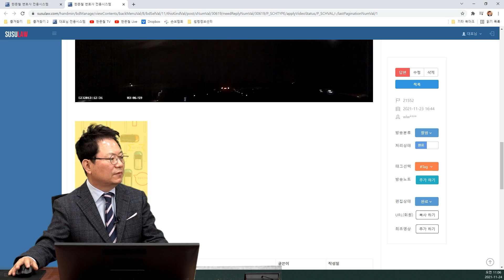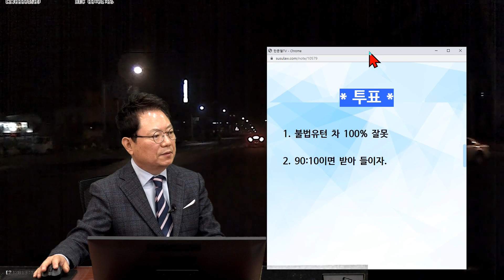13807회. 불법유턴 하던 차와 사고 났습니다. 합의 금액이 너무 커 힘듭니다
21552
211124 (수) 오전 생방송
불법 유턴! 동승자의 큰 부상으로 직진차가 힘이 듭니다.

블박차는 목격 차량, 야간에 불법 유턴하는 차를 보고 급정거한 앞차를 피하다가 유턴 차와 충돌한 뒤차의 사고 상황.

피할 수 없었던 불법 유턴차량과의 억울한 사고

상대방 보험회사에서 점멸신호에서 멈추지 않고 과속을 했다는 이유로 9:1을 주장하고 있습니다.

앞에 선행 차량이 진행을 했고 따라서 진행을 하던 중 상대방 차량의 계속된 진행으로 선행 중이던 차량이 1차로에서 급브레이크를 밟아 어쩔 수 없이 사고를 피하기 위해 2차로 3차로 우측으로 꺾었지만 중앙선 침범한 차량의 계속된 진행으로 피할 수 없이 사고가 났는데 제게 과실이 잡히는 게 맞는 건지 모르겠습니다.

제 앞에 있던 선행으로 이미 교차로를 지나 진입을 하였는데도 상대방 차량은 무리하게 유턴 구간이 아닌 구간에서 끝까지 진행을 했기에 피할 수도 없이 어쩔 수 없이 사고가 났는데 제게 과실이 잡히는 게 맞는지 궁금합니다.

동승자가 많이 다쳤기에 치료비와 합의 금액이 엄청 큰 걸로 알고 있는데 어린 나이에 이 문제를 어떻게 해결을 해야 할지 너무 고통스럽습니다.

변호사님 한번 사건을 봐주시고 답을 내려주시면 감사하겠습니다.

* 투표 *

1. 불법유턴 차 100% 잘못 (52%)
2. 90:10이면 받아들이자. (48%)

* 의견 *

- '90:10 이면 받아들이자'라는 의견입니다. 앞차와의 간격이 너무 좁아 보입니다.
- 검은 차가 빠르게 치고나가려 하는 것처럼 보입니다.
- 앞 차와 안전거리 유지하고 천천히 갔더라면 사고 안 날 수도 있었을 듯.

한문철 변호사 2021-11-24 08:50
앞차와 안전거리 유지했더라면 앞차 브레이크 잡을 때 여유 있게 브레이크 잡으면서 여유 있게 차로 변경했으면 사고 안 날 수도 있었을 듯 한데 어떤가요?

앞차를 피하면서 차로 변경한 것만이 아니고 앞차를 추월해서 2차로로 먼저 가려 한 측면도 있어 보이는데 어떤가요?